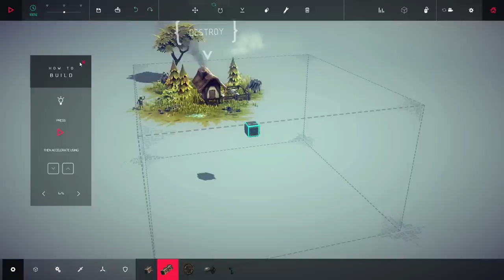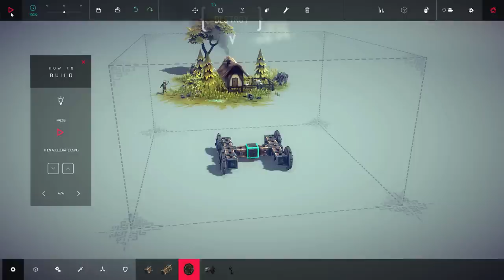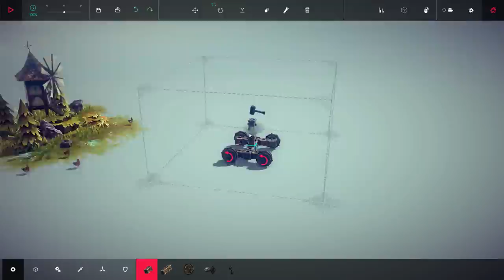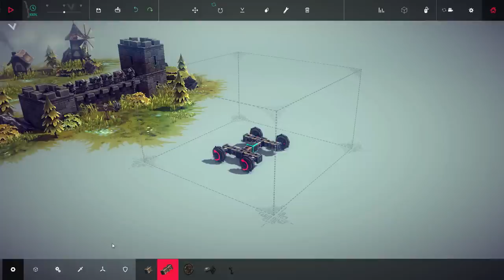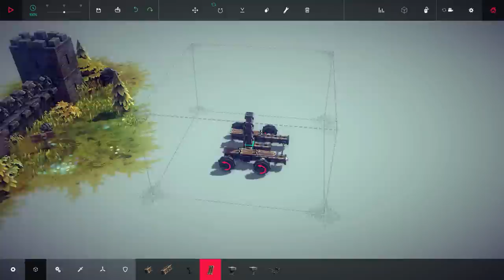An Evening With Sips - Besiege